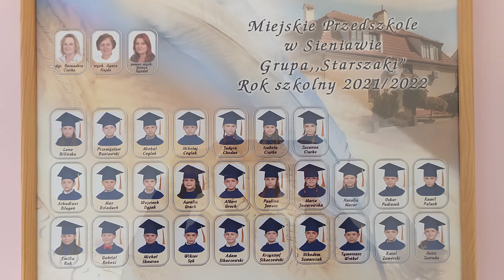Jubileusz 60-lecia Przedszkola w Sieniawie, 25.10.2024 r. - prezentacja zdjęć, historia, wspomnienia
Jubileusz 60-lecia Przedszkola w Sieniawie, 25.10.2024 r. - prezentacja zdjęć, historia i wspomnienia.